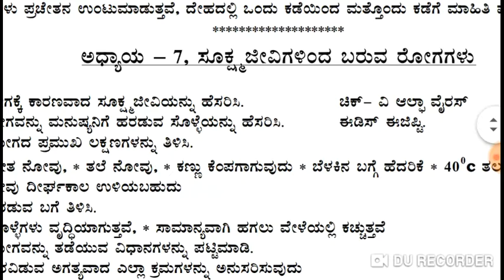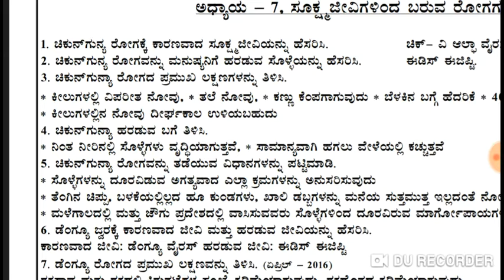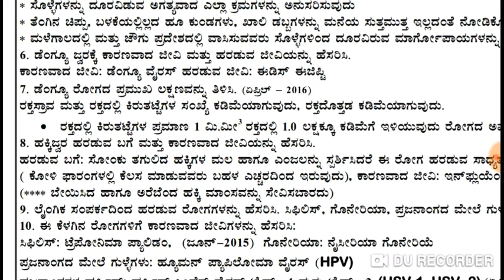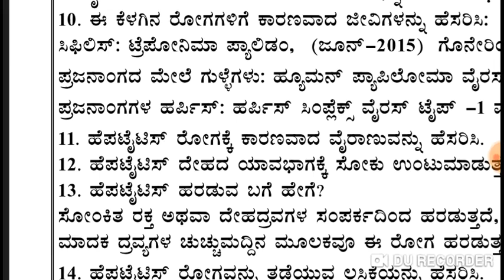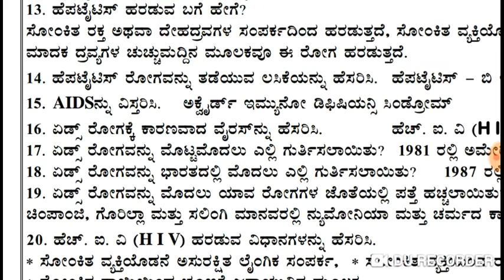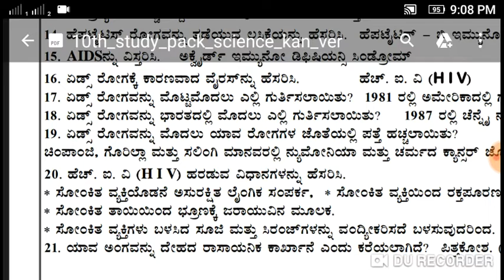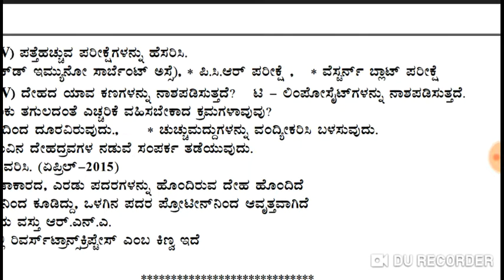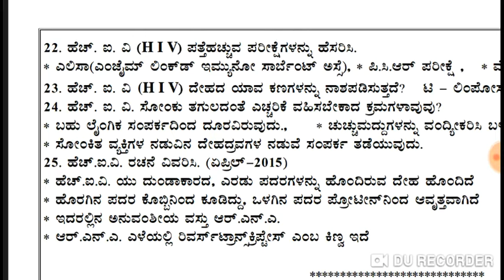6-8 CET GK / science ಸೂಕ್ಷ್ಮಾಣು ಜೀವಿಗಳಿಂದ ಬರುವ ರೋಗಗಳು.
GPSTR-2019 science important questions with small discussion. 6-8 CET .

also helps for paper 1 gk .